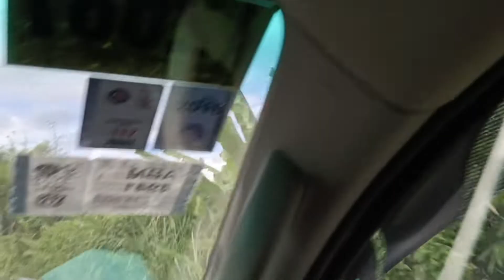V35 PANAY trip/part 1 Manika